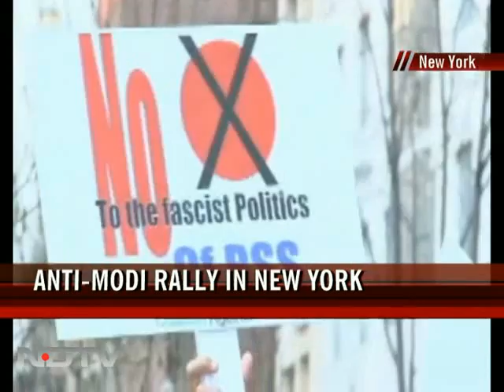Gujarat Riots: Anti-Modi rally in New York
In New York, on the 10th anniversary of the Gujarat riots, a group of over forty community-based Indian American civil liberty groups came together to demand accountability and justice for the victims. They are demanding justice and reparation for the victims and the arrest of Gujarat Chief Minister Narendra Modi, who has been accused of failing to do enough to prevent the attacks on Muslims.